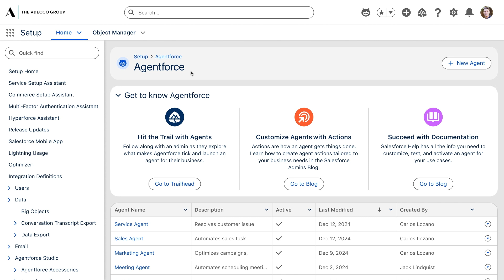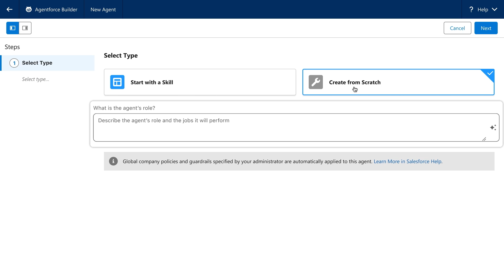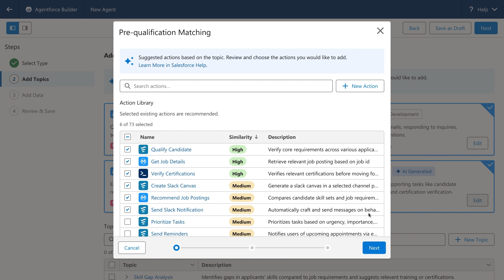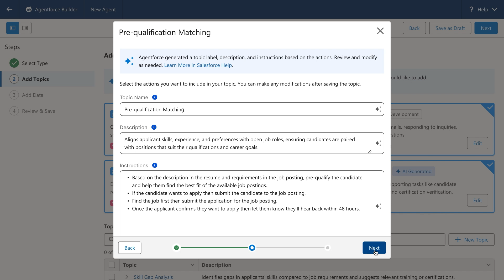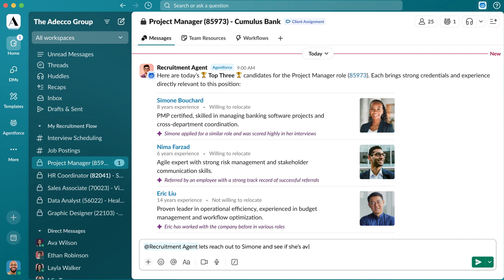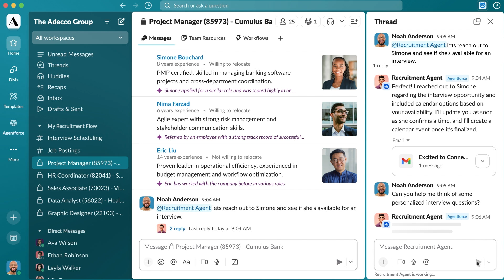How To Build Custom Agents in Agentforce 2.0 | Salesforce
Agentforce 2.0 helps you deploy agents for any department with its all-new library of agent skills, enabling businesses to deploy tailored solutions faster than ever and for more roles. With dozens of ready-to-use topics and actions across CRM, Tableau, Slack, and AppExchange, it’s easier than ever to extend Agentforce to common business functions like Sales Development and Data Analysis. These ready-to-use skills are already integrated with your Salesforce metadata and pull from your existing business logic like prompts, flows and apex, saving you time and effort when deploying your Agentforce.